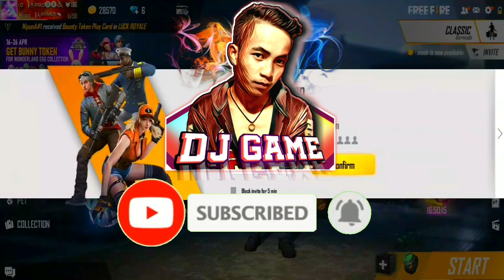Free Fire Sell Account Hero | លក់ហេរ៉ូ មានស្គីនស្នប់ភ្លើង MP40 ថ្មី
Free Fire Sell Account Hero |
លក់ហេរ៉ូ មានស្គីនស្នប់ភ្លើង MP40 ថ្មី |

តម្លៃតែ 18$ របស់ខប់ៗ ច្រើន